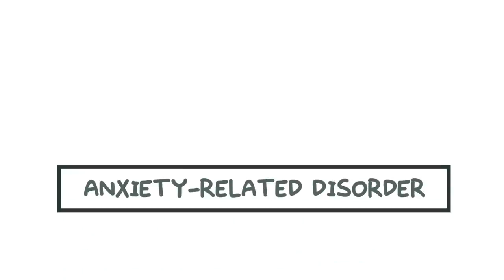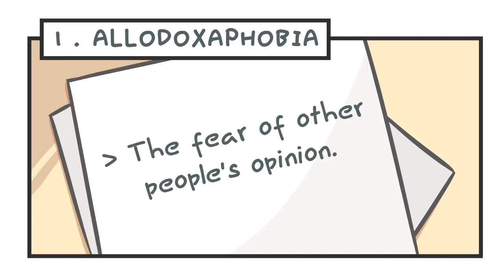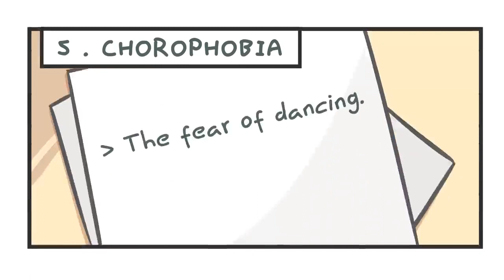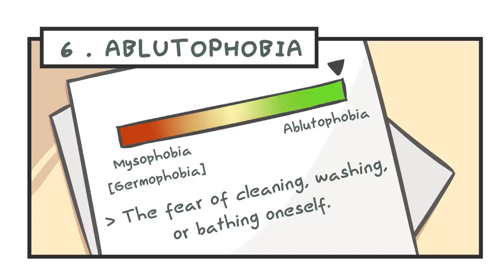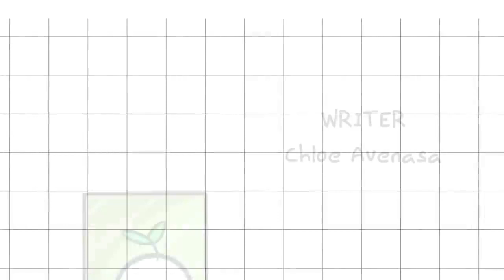7 RAREST PHOBIA YOU'VE PROBABLY NEVER HEARD OF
7 RAREST PHOBIA YOU'VE PROBABLY NEVER HEARD OF